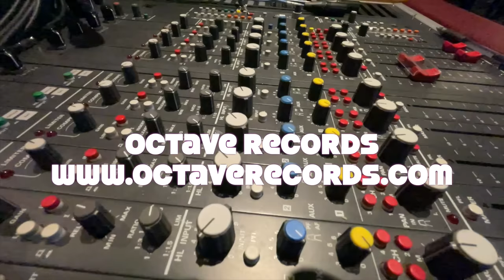Streaming audio quality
Do streaming services like Qobuz and Tidal deliver true high fidelity music?